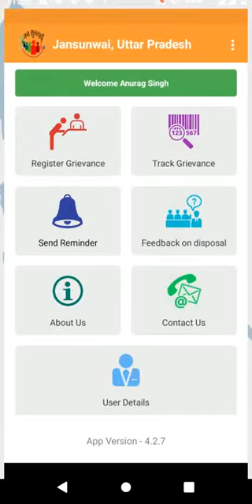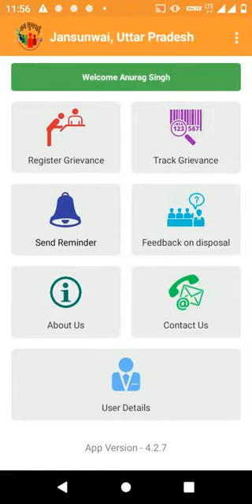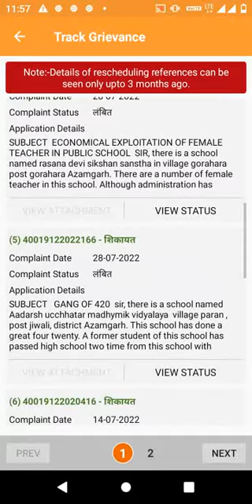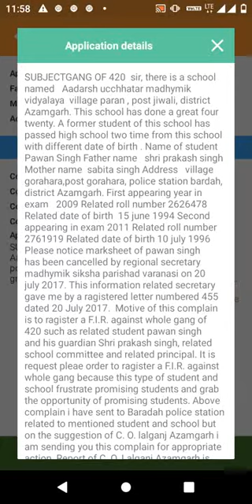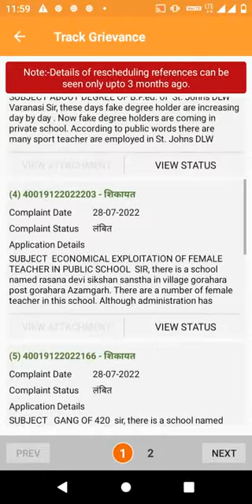ye kya ho raha hai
In this video I showed tracking of two different complain of jansunwai portal.